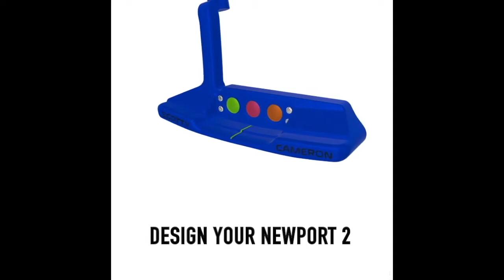3D Designer - Scotty Cameron Select Newport 2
Design your very own Scotty Cameron Select Newport 2 with our 3D designer. This is a new feature and we'd love to hear your feedback.

Post your design and tag @GolfCustomsUK so we can see what you've come up with.